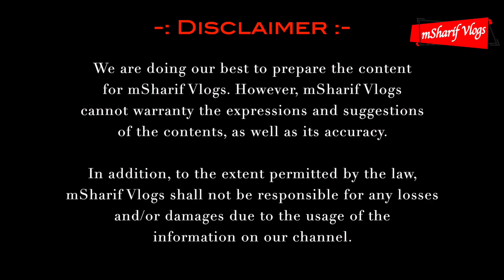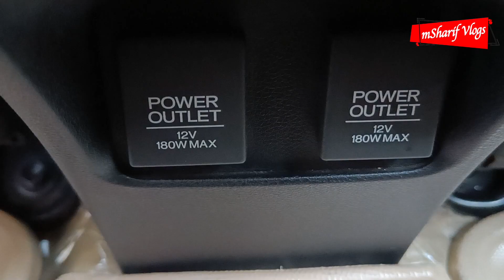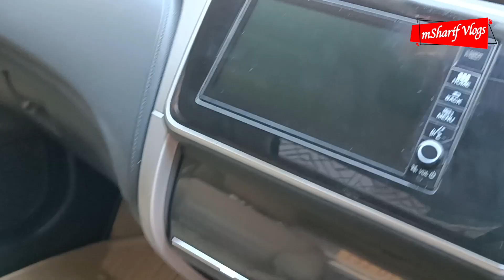Honda City ZX 2019 For Sale | Full Review in HIndi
OM SAI MOTORS
Address: K-1/81, Basement, C.R. Park, New Delhi, Delhi 110019
About me:
I am Mohd Sharif, I am Software Engineer, I love travelling also like cars.
Thank you for watching this video, if you like the video - Like & Share this video with your friends, If you are come first time on my channel, Please subscribe my channel don’t forget to press BELL icon.